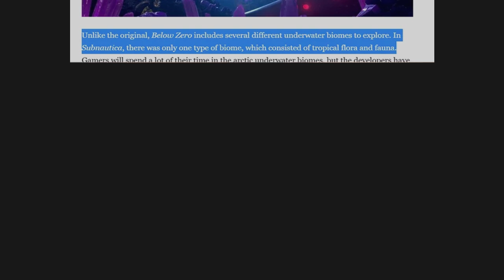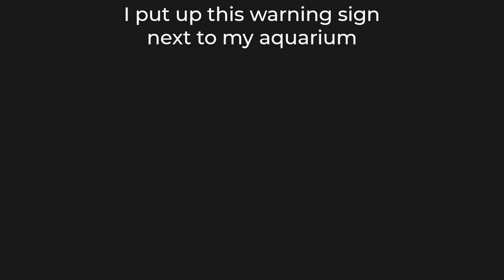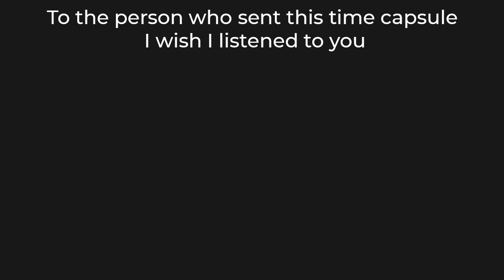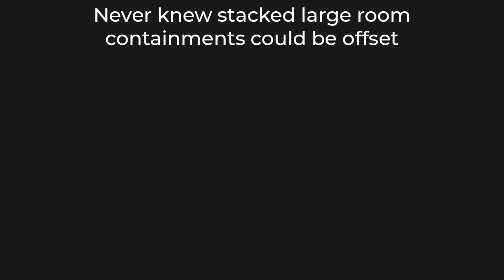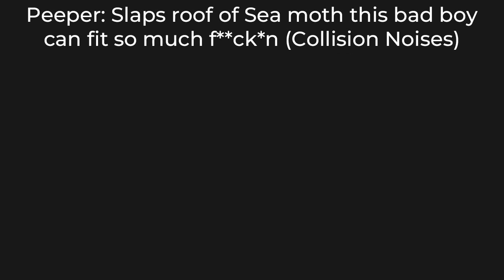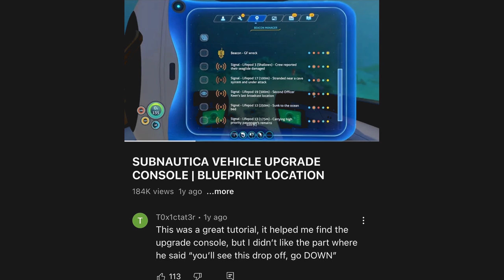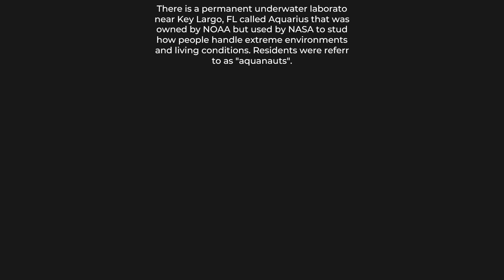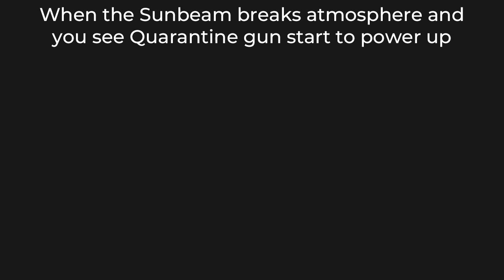SUBNAUTICA MEMES 17